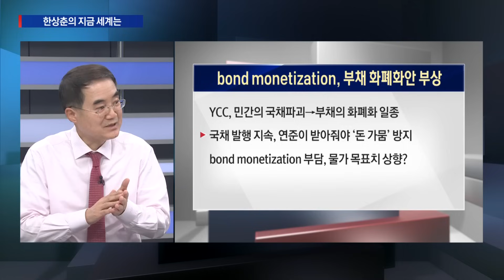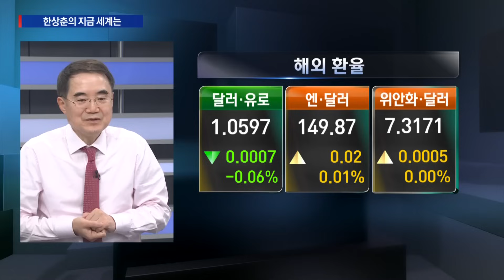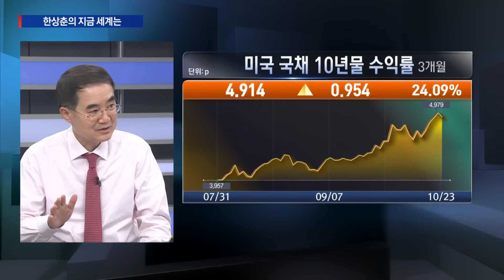美‧中 환율전쟁 이어 ‘국채 大전쟁’ 시진핑 음모론, 美 국채 팔아 제2 금융위기 겨냥? / 한상춘의 지금세계는 / 한국경제TV